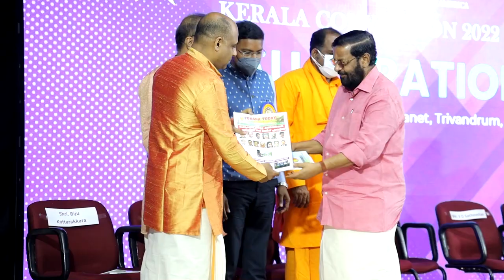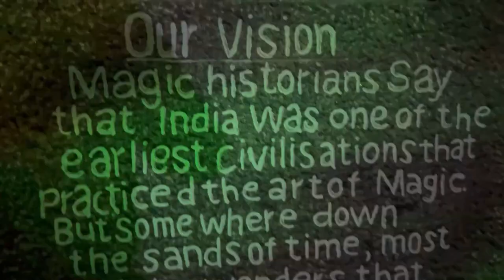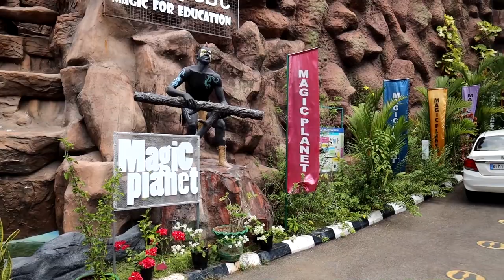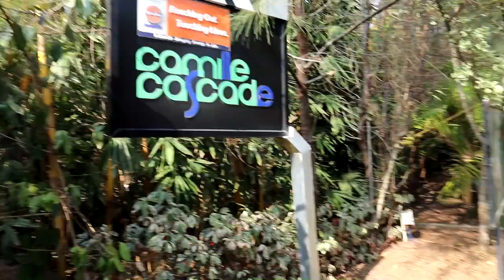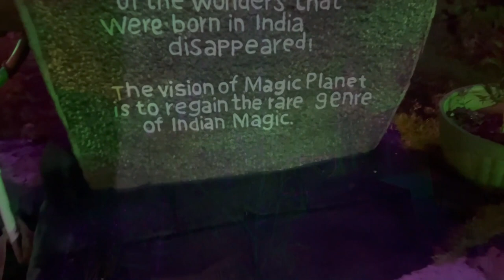FOKANA KERALA CONVENTION 2022 @ MAGIC PLANET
FAITH STUDIO Photography & Video Services
NEW YORK